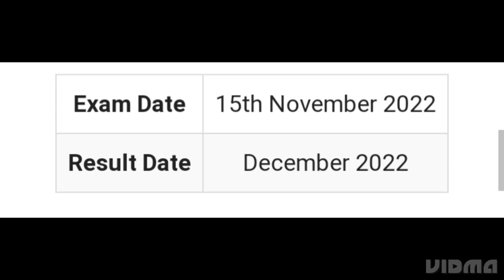DRDO CEPTAM 10 RESULT 2022 RELEASED DATE OFFICIAL CONFIRMED,LATEST NEWS DRDO ANSWER KEY RELEASE DATE